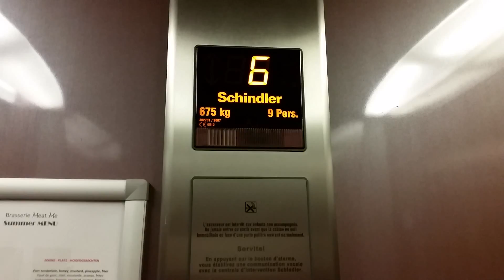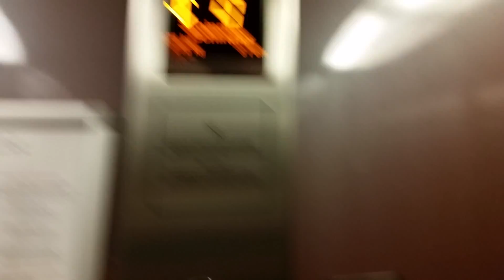Schindler Lift 5 @ Hotel Mariveaux in Brussels